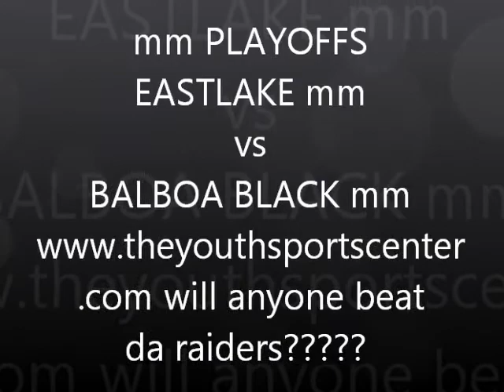Balboa vs Eastlake mm 1st round of playoffs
covers the mm Balboa Raiders first playoff game vs Eastlake